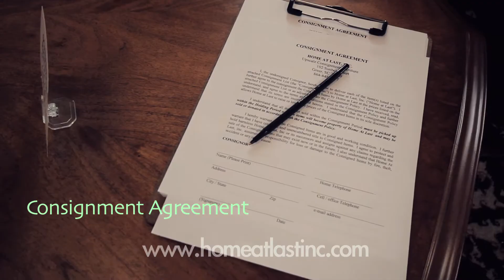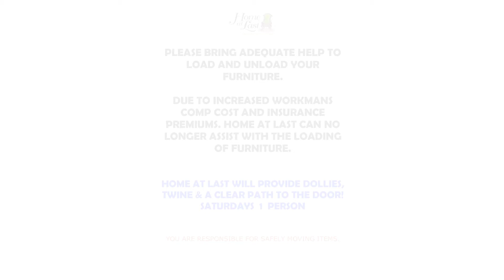Home At Last: How To Consign with Us